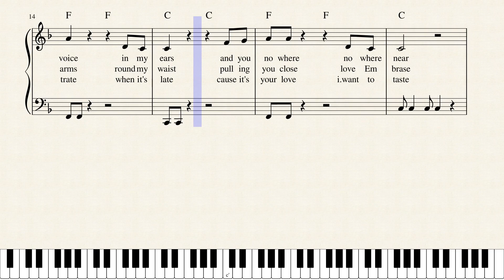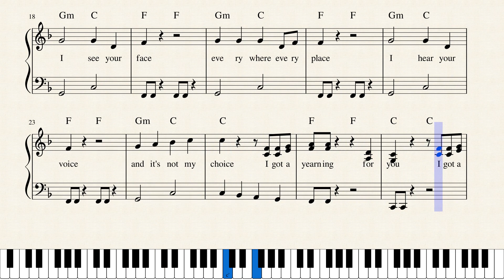I got a yearning for you by World's Greatest Songwriter Ever